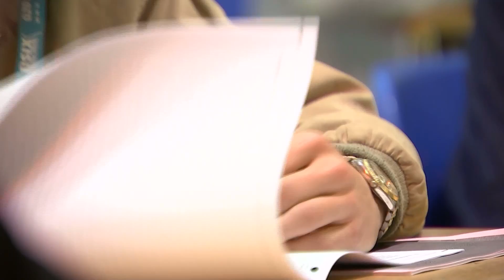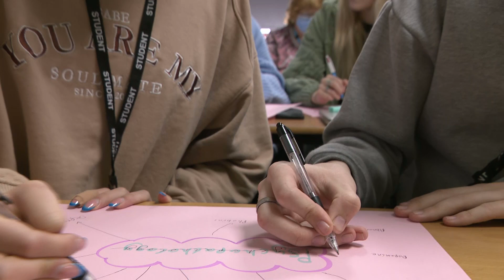Students will get topic info ahead of GSCE & A-Level exams to help ease pandemic disruption| 5 News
►Pupils sitting their A-Levels and GCSEs are to get some extra leeway, to make up for another year of disruption to their studies. They're being given information about topics that will appear in their exams to help with revision - and examiners are being asked to be more generous with their marks.

►Regulators say they're being as fair as possible - so what do pupils make of it? Leyla Hayes went to one academy in Norfolk to find out.